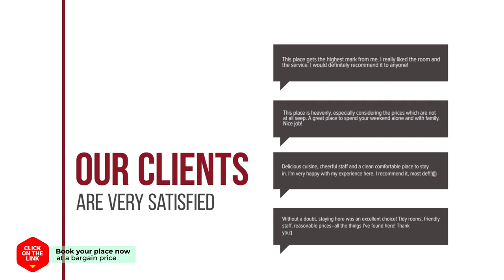Guesthouse Soo hotel review | Hotels in Seoul | Korean Hotels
Guesthouse Soo hotel video review. Hotels in Seoul, asian 3 stars hotels.